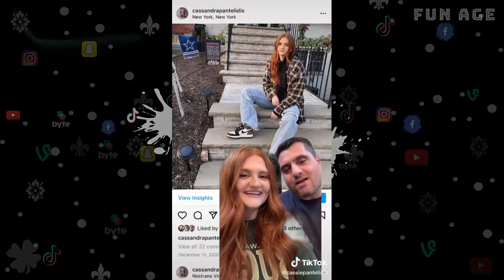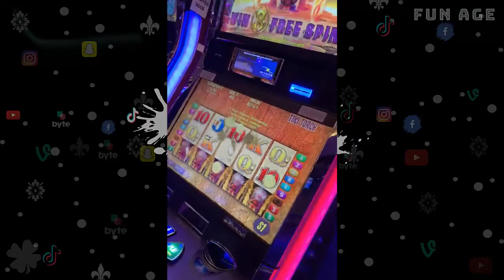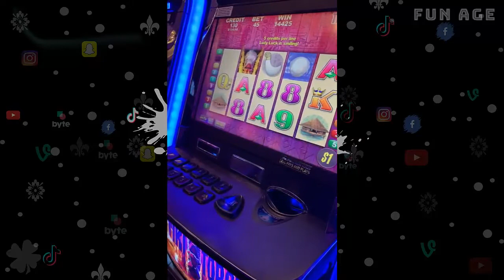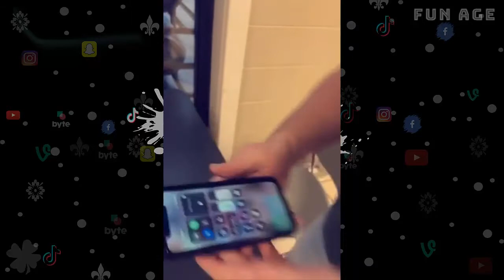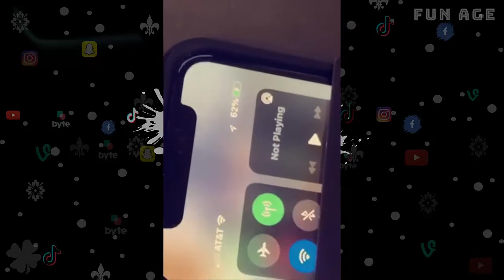My Dad Rates My Instagram Photos | Funny Moment Caught on Camera January 2021 Part 2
Try Not To Laugh this Funny Video Caugh on Camera.